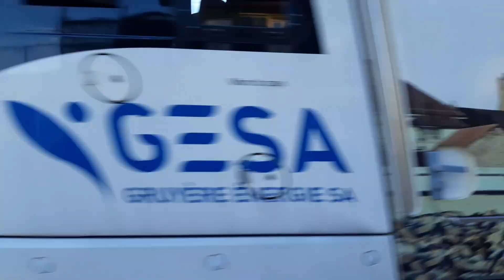Bonne année 2023 ! 🥳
je vous adresse chère communauté mes meilleurs vœux pour l'année 2023